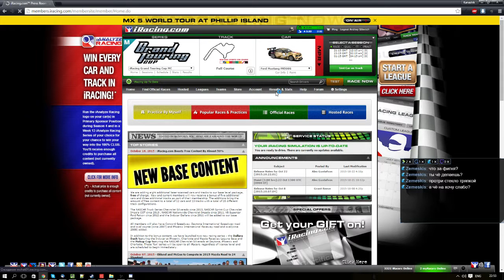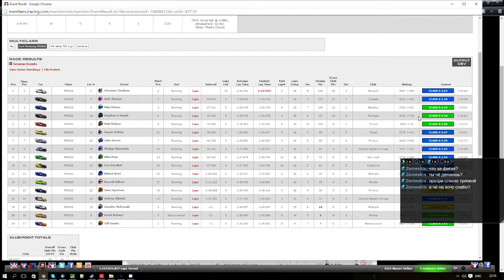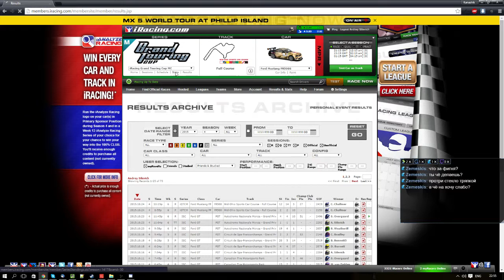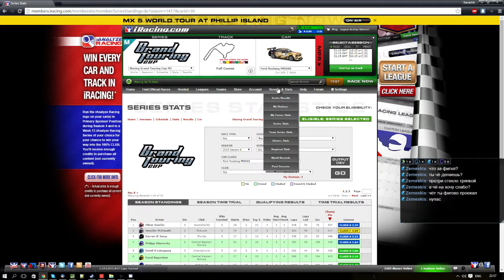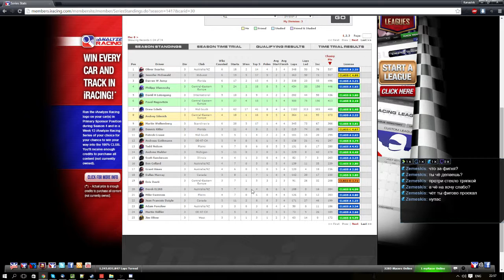Grand Touring Cup (Mustang FR500S) | Mid-Ohio Sports Car Course - Full Course | 24.10.2015 19:15 GMT